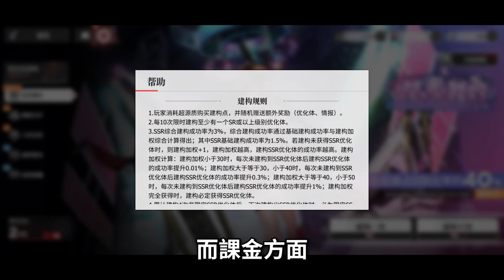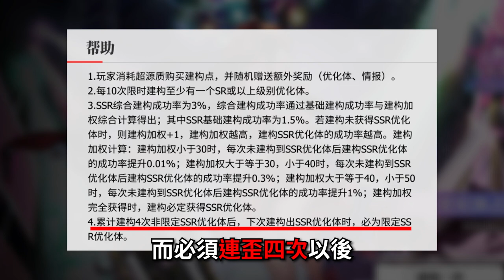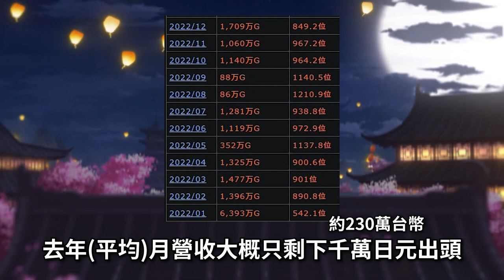【６０】《緋紅的神約 Echocalypse》大但仍斥，任憑佳麗三千，我只娶對XP。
▽ 感謝榜 ▽
hsien Hsu
ZL
yuwei kao
c astrid
Arlen Yuuk
Hung Chang
貓貓大師Da
Peter Hung
Shih Liu
SHIHHAO TSENG
Ao Ting Ting